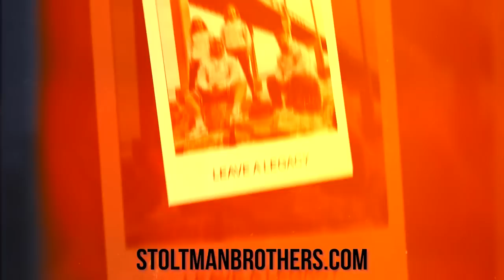IS THIS THE BEST LINE UP GIANTS LIVE HAS HAD? |STOLTMAN BROTHERS